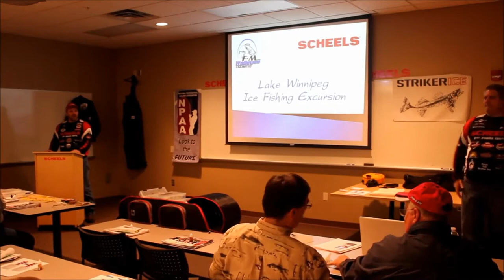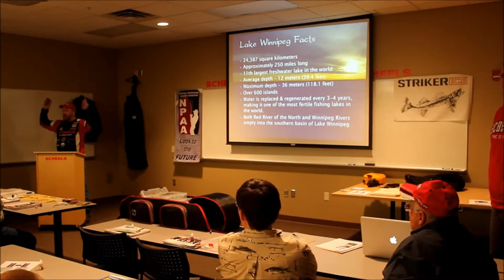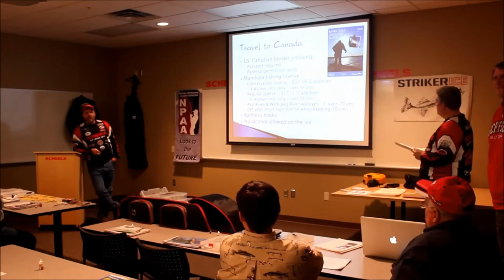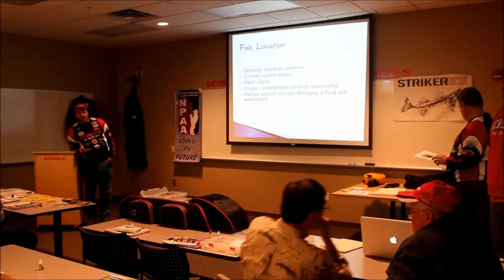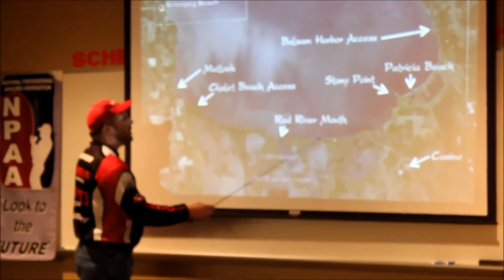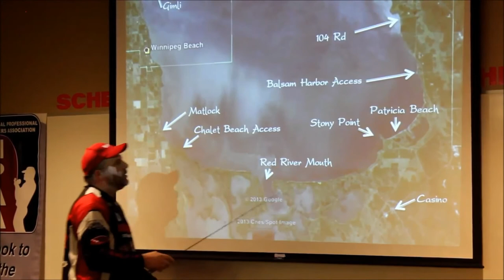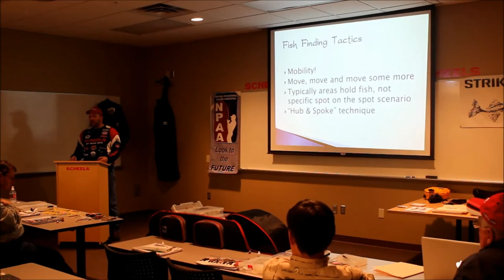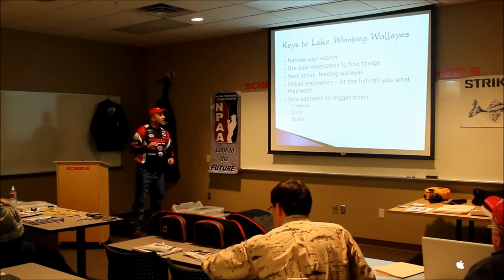Lake Winnipeg - Ice Fishing for Master Angler Walleye - (Part 1)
In this Lake Winnipeg Ice Fishing seminar, FM Walleyes President Scott Brewer talks about where and how to fish the mighty Lake Winnipeg for Huge Greenback Walleyes.

Scott walks you through everything you need to travel to Canada and be successful fishing this massive lake. He covers regulations, how to find fish on Lake Winnipeg, and many other key points to ice fishing Lake Winnipeg for giant walleye.

If you are interested in taking a trip to Lake Winnipeg to try your luck at a Master Angler Walleye, you need some supplies!

If you would like more information about FM walleyes you can find it